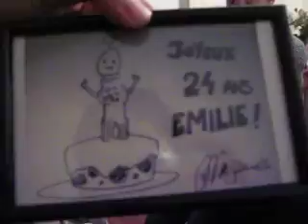Cadeau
Un cadeau pour Emilie